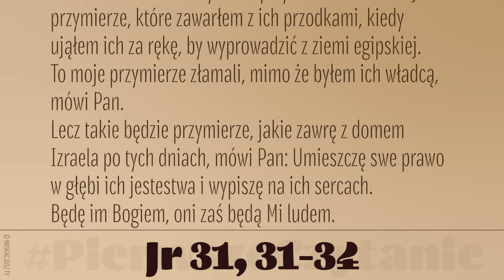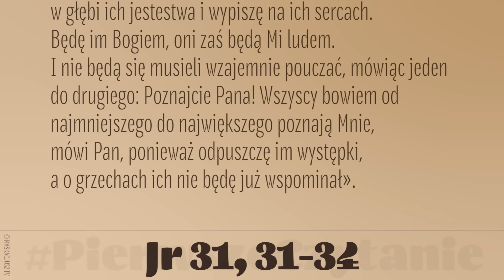PierwszeCzytanie | 17 marca 2024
17 marca 2024
Pan mówi: «Oto nadchodzą dni, kiedy zawrę z domem Izraela i z domem Judy nowe przymierze. Nie takie jak przymierze, które zawarłem z ich przodkami, kiedy ująłem ich za rękę, by wyprowadzić z ziemi egipskiej. To moje przymierze złamali, mimo że byłem ich władcą, mówi Pan.
Lecz takie będzie przymierze, jakie zawrę z domem Izraela po tych dniach, mówi Pan: Umieszczę swe prawo w głębi ich jestestwa i wypiszę na ich sercach. Będę im Bogiem, oni zaś będą Mi ludem.
I nie będą się musieli wzajemnie pouczać, mówiąc jeden do drugiego: Poznajcie Pana! Wszyscy bowiem od najmniejszego do największego poznają Mnie, mówi Pan, ponieważ odpuszczę im występki, a o grzechach ich nie będę już wspominał».